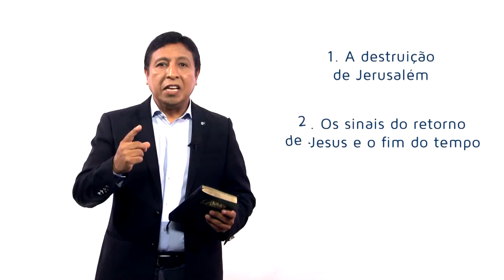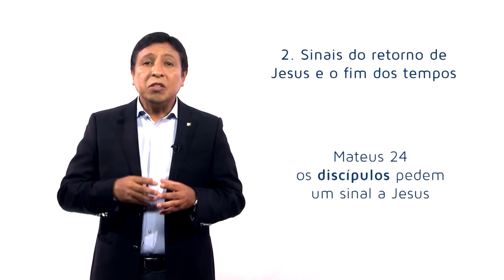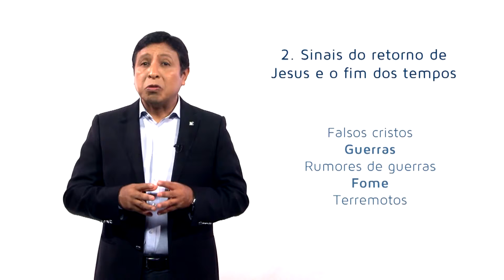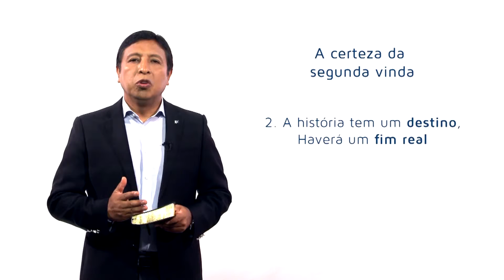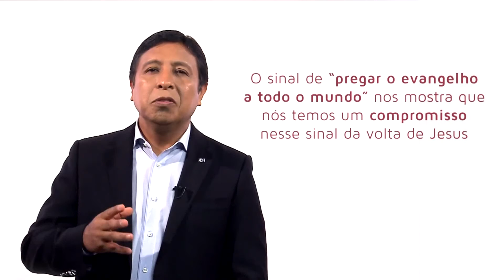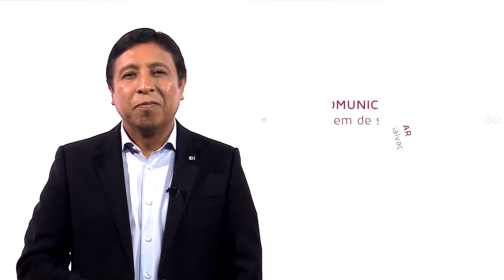Lição da Escola Sabatina 11 Eventos finais – 2ºtri2016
Motivação: Como podemos saber que a chuva está vindo? Que sinais naturais podemos reconhecer como prenuncio da chuva?
O site Desviantes apresenta alguns sinais interessantes:
1. Pássaros voando baixo. Acredita-se que quando a pressão cai, voar em altas altitudes torna-se difícil para os pássaros
2. Um anel em torno da lua. Porque quando a luz da lua reflete em nuvens muito altas, é por o ar quente e umidade formam dois compostos básicos para a ocorrência de chuvas.
3. Canto do grilo: O metabolismo dos grilos é muito sensível à mudanças de temperatura.
4. Vacas deitadas no pasto: Assim como os pássaros, os gados parecem ser sensíveis à mudanças de pressão.
5. Canto das cigarras: O canto das cigarras é resultado do movimento de suas asas. Mas as cigarras não podem mover suas asas quando a umidade está muito alta. Alta umidade é sinal de que está prestes a chover.
6. Formato das nuvens: Procure por nuvens em formato de torre, ou seja, que se estendam verticalmente da baixa até as altas altitudes.
Foco: Saber que Jesus prepara Seus seguidores para esse dia, em parte pela revelação dos eventos, condições e circunstâncias que acompanharão Seu retorno.

Compreensão:
O capítulo 24 contém em sua maior parte a resposta de Jesus a pergunta dos discípulos sobre a destruição de Jerusalém, a vinda de Jesus e o fim dos tempos. (Mateus 24:3)
Nos concentraremos nesses três temas:
1. A destruição de Jerusalém
2. Os sinais do retorno de Jesus e o fim do tempo.
3. A certeza da segunda vinda.

VEJA TAMBÉM